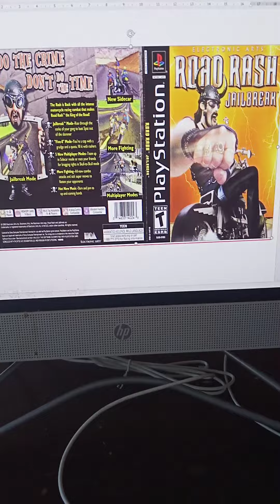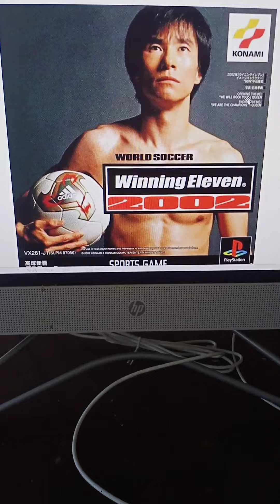Game PS1 Seru Yang Bergenre Sport atau Olahraga